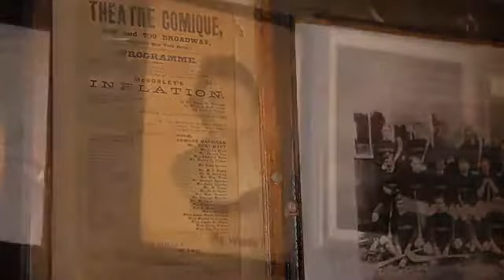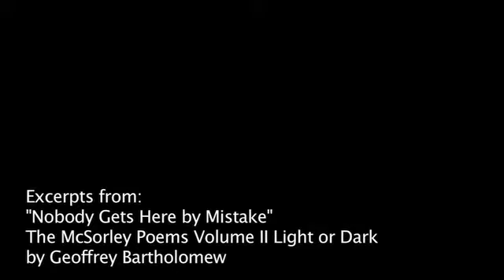The bartender poet of McSorley's